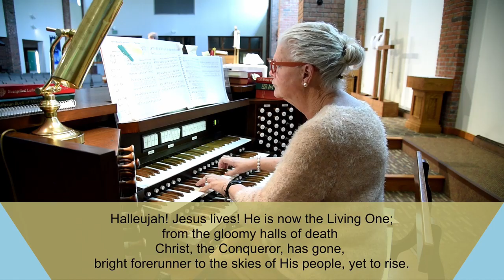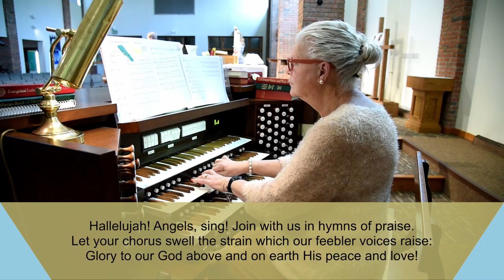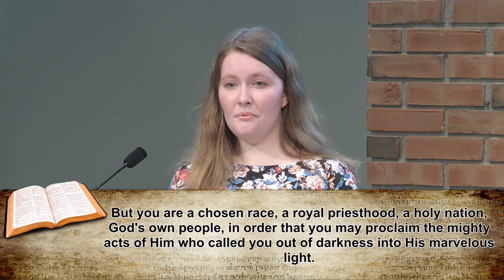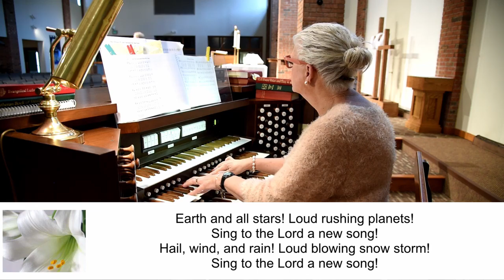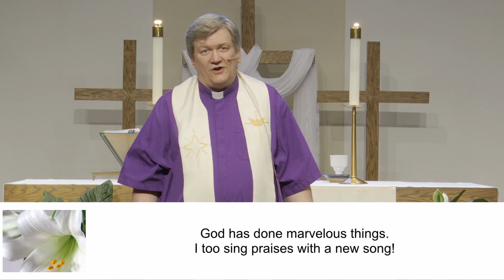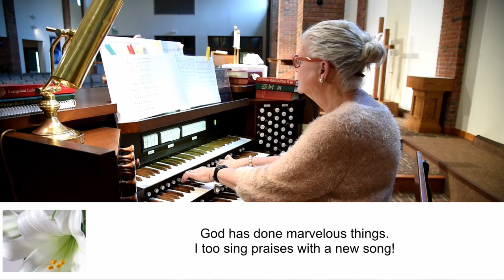2020.05.10 | Worship | Fifth Sunday of Easter